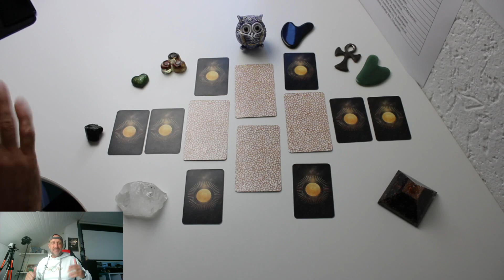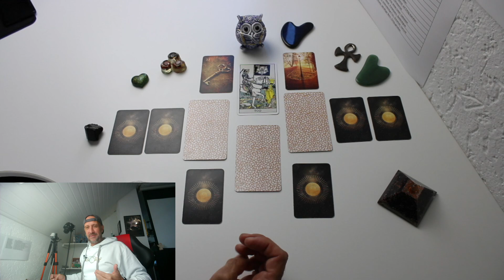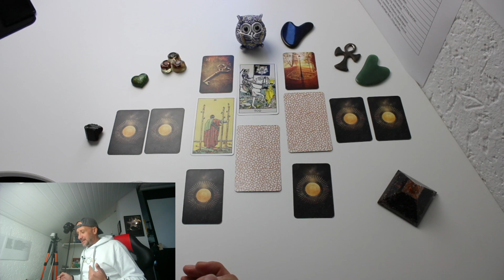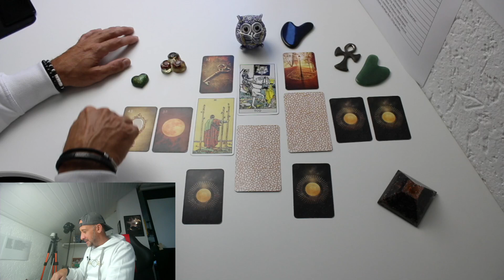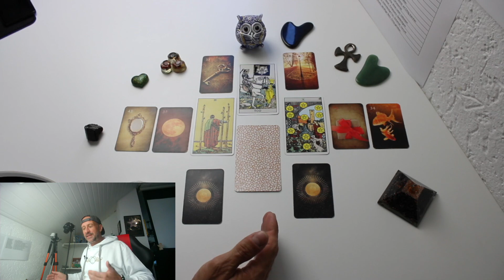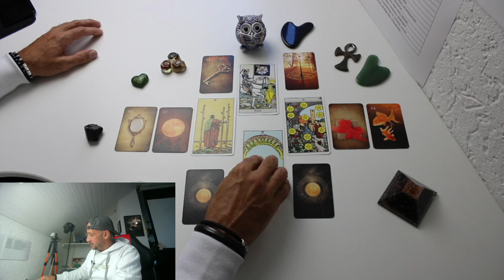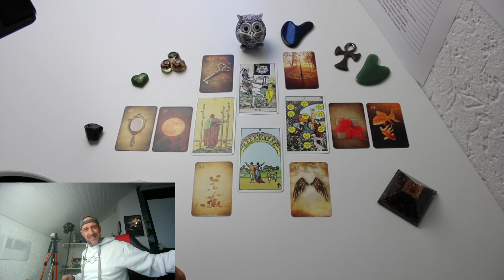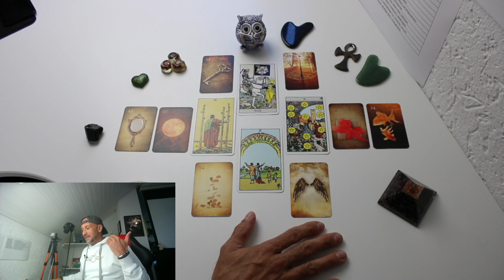❤️❤️❤️TEIL 4 DER REISE ZUR SELBSTLIEBE❤️❤️❤️DEIN "SELBST" DARF JETZT INS WACHSTUM KOMMEN❤️❤️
Hallo und herzlich Willkommen auf dem Starchild Kanal.
Schön dass du mich gefunden hast, oder ich dich? :-D
Hier gibts regelmäßig Content zum Thema Selbstwert, Selbstliebe und Selbsbewusstsein.
Was kannst du tun, um 100% bei dir zu sein. Ich zeige dir, wieso du dein Glück niemals im Draussen finden wirst, sondern nur in DIR selbst.
Warum wollen wir gute Leistung bringen und alles schaffen?
Warum wollen wir anderen gefallen?
Warum Karriere, Beziehung oder Statussymbole?
Weil wir eine Verbindung suchen und dazugehören wollen.

Wir suchen Liebe im Außen.
Nur leider suchen wir da an der falschen Stelle!
Heute erfährst du, wie du das Gefühl von Liebe in dir selbst entdeckst und nicht weiter aus dem Mangel heraus handeln musst.

Patrick